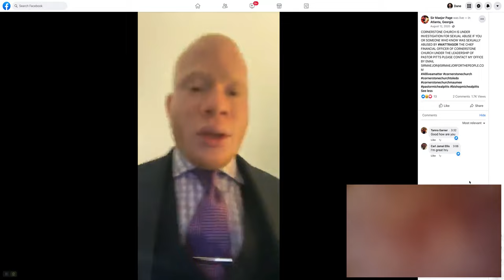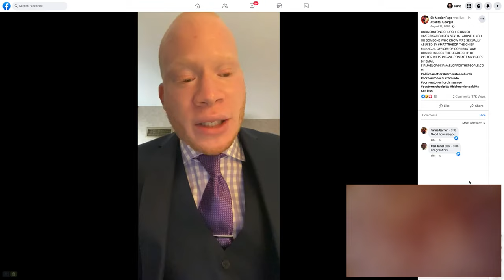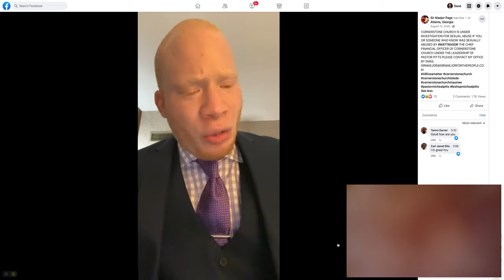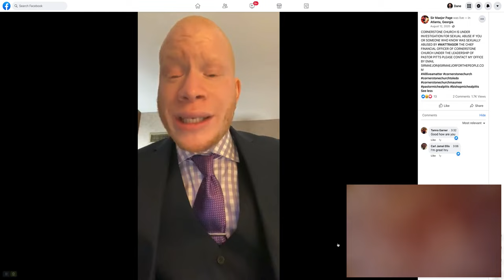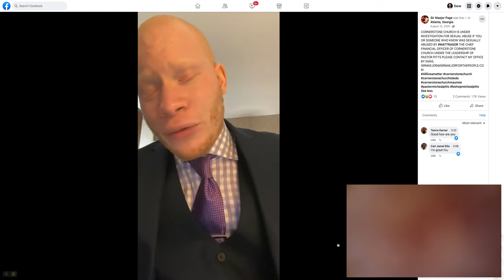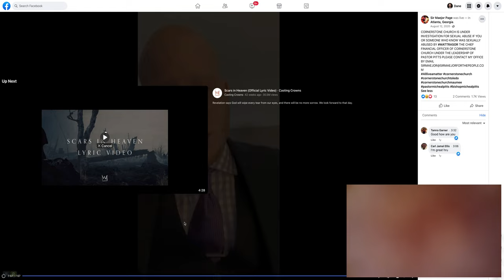Matt Rasor Toledo, OH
Is page really guilty? You decide. Guilty or not? Was Sir Major Page arrested for exposing sexual abuse in the Toledo area OR committing BLM fraud? We let you decide first. Page was arrested just one month after making sexual abuse allegations against high ranking members of Cornerstone Church. A black life is defined as a voice that goes unheard. A black life is a dark voice.

While, the government alleges:

"Throughout July and August 2020, PAGE livestreamed and posted to his personal  Facebook (not the BLMGA Facebook page) multiple videos of himself wherein he appeared to  be sharing newly purchased clothing, hotel rooms, and office space in the Atlanta area. PAGE  also appeared to be attempting to respond to questions about his new affluence. PAGE falsely  stated that he is employed by a law firm." Case: 3:21-cr-00157-JJH

Sir Maejor Page won't accept plea deal 10/1/21

Sir Maejor Page pleads not guilty on wire fraud and money laundering charges 4/12/21